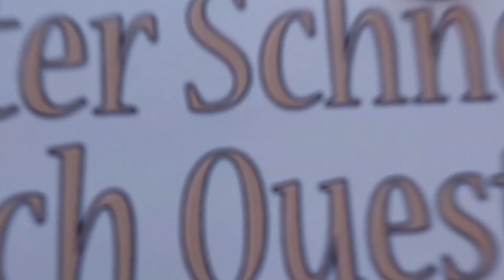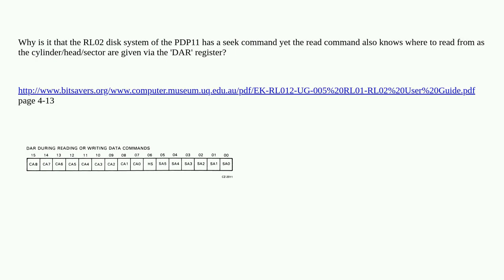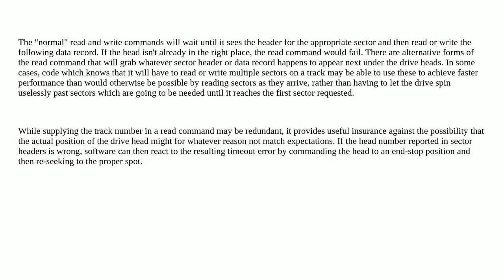Retrocomputing: In the RL02 disk system, why does the “read” command take CHS coordinates, when t...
In the RL02 disk system, why does the “read” command take CHS coordinates, when there is also a separate “seek” command?

A special thanks goes out to the community

  rl02 pdp-11